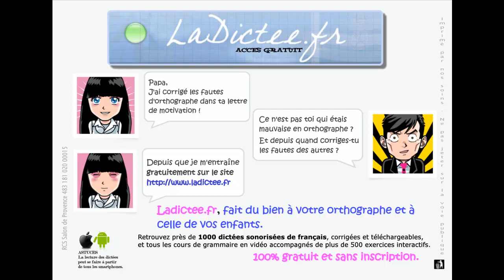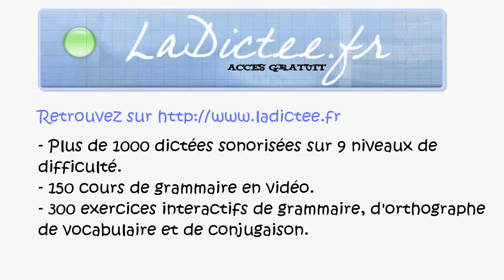dictée de français 5ème conan doyle le monde perdu